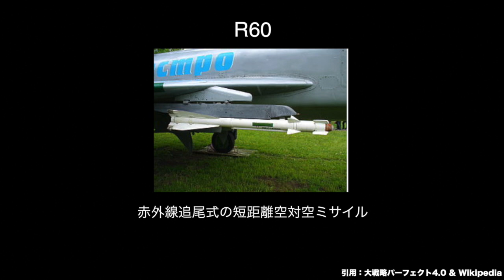▼[大戦略パーフェクト4.0] Su-24 MR 武装集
大戦略パーフェクト4.0に登場する兵器スーホイ24型の偵察機仕様Su-24MRの武装集です。